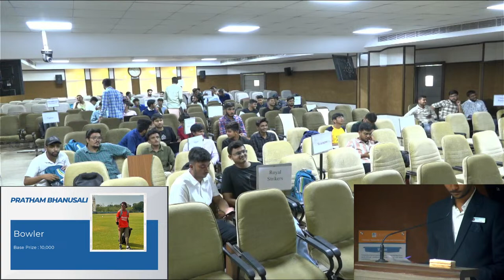CHARUSAT PREMIER LEAGUE